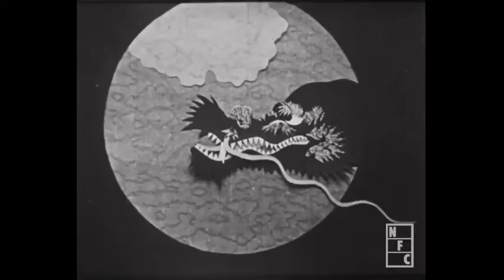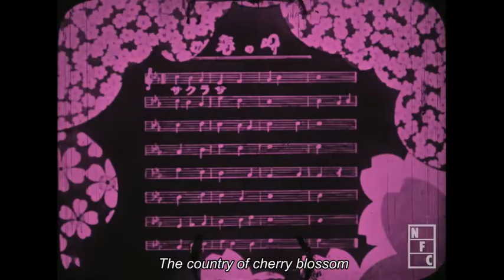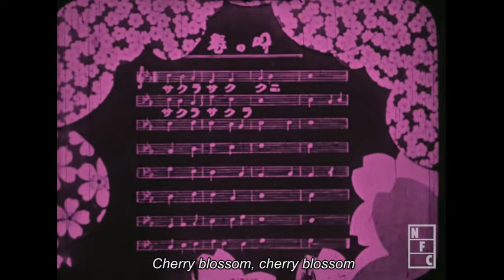1926-1933 les nouveaux venus: Histoires de Stop Motion